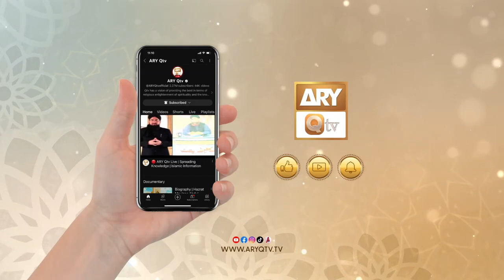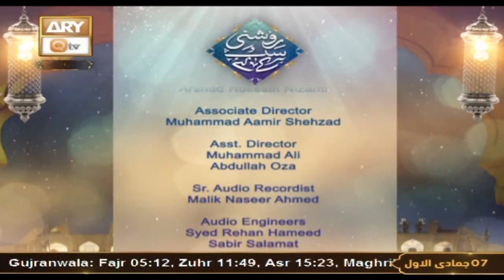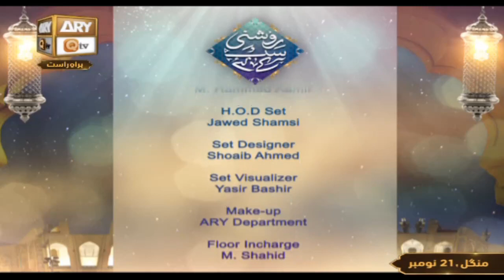Roshni Sab Kay Liye - Topic: Ulama ki Zimmedarian - 21 Nov 2023 - ARY Qtv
Topic: Ulama ki Zimmedarian || علما کی ذمہ داریاں

Host: Shaid Masroor

Guest: Mufti Sohail Raza Amjadi, Mufti Ahmed Muneer Noorani